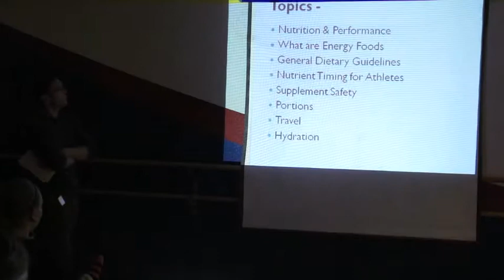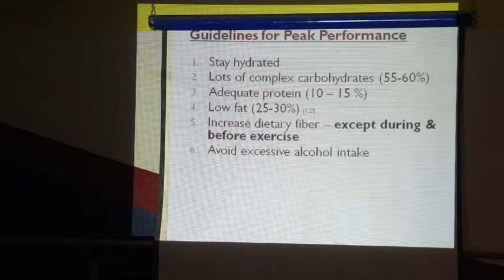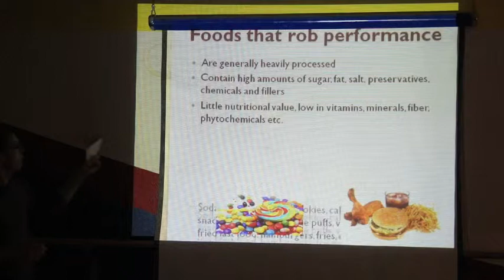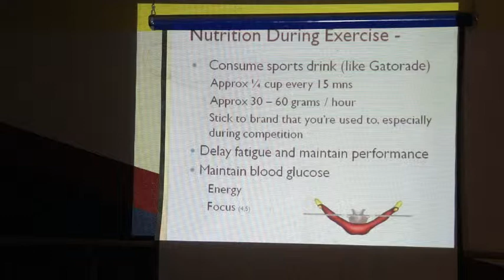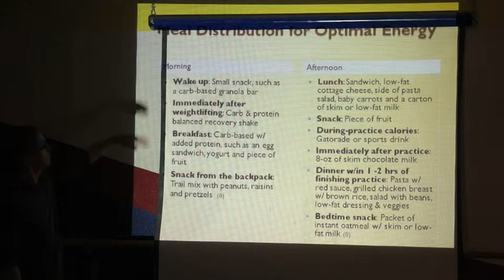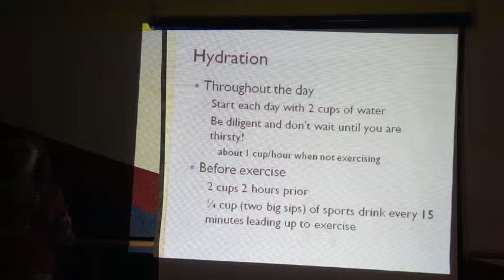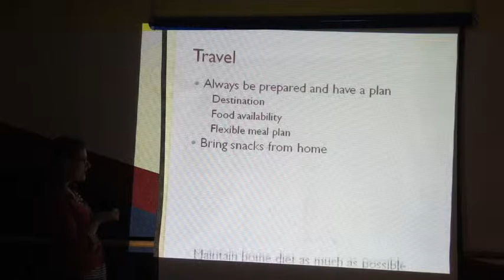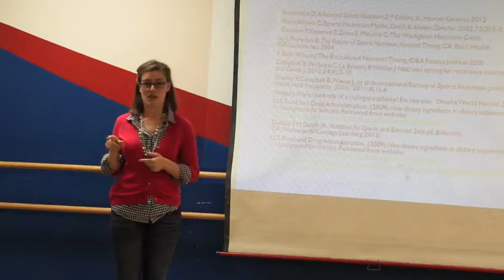Aspire and Nutrition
Aspire Kids Sports Center (Chandler, AZ) hosts two ASU Advanced Nutrition Student to educate their athletes about the importance of eating well. Created by Nikki Butenschoen.